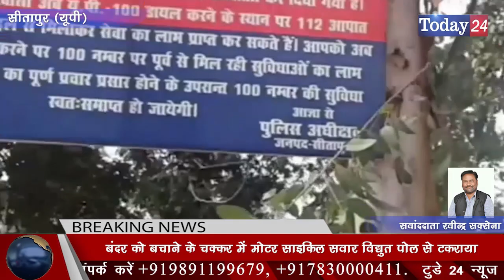सीतापुर जिले की एक अनोखी ख़बर | Today24